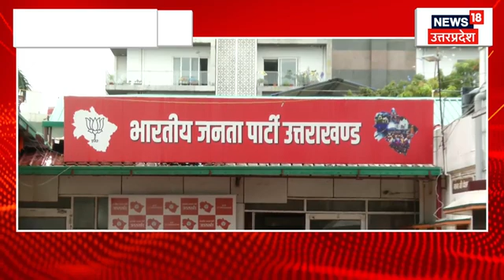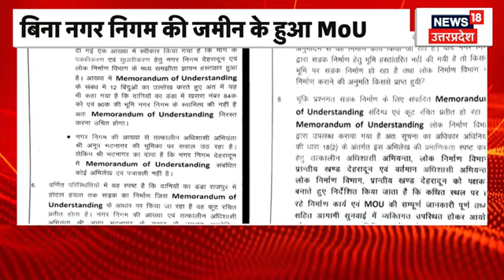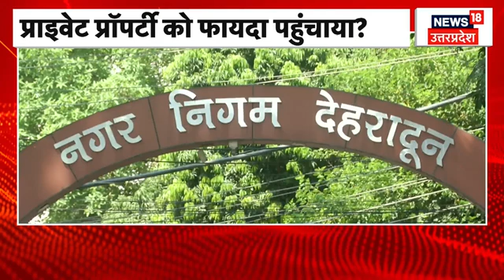Uttarakhand News : Congress MLA ने Pm Modi और CM Yogi की तारीफ करना पड़ सकता है भारी।Top News |Hindi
Congress MLA ने Pm Modi और CM Yogi को धन्यवाद दिया, पिथौरागढ़ आने के लिए धन्यवाद। PM के आने से पर्यटक बढ़ेगा। देखिए पूरी खबर...